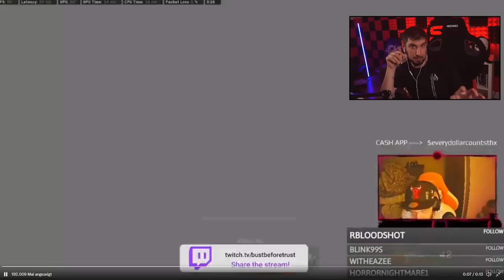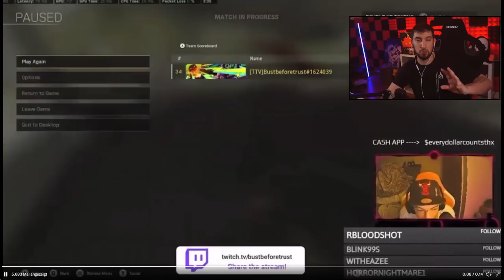Der SCHLECHTESTE Warzone Cheater der Welt LIVE gebannt - Ricochet Anti Cheat Review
Der SCHLECHTESTE Cheater der Welt LIVE gebannt

📷 Mein Social-Media:
📽 Meine Kamera:
►Mein Aufnahmegerät:
►Turtle Beach Headset:
►Mein Mikrofon:
►Meine Beleuchtung: